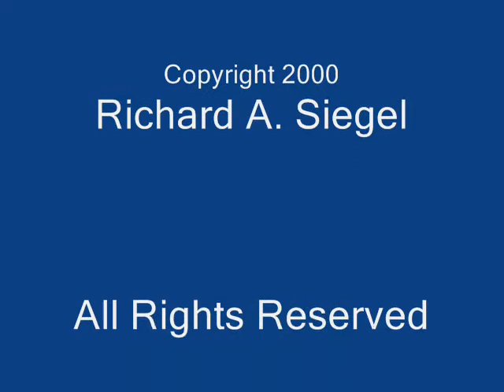Keane Early Live Concerts at Bull and Gate for Onlinetv by Rick Siegel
Keane Early Live Concerts at Bull and Gate.  Support this channel donate or buy the whole concert 3 Concert DVD available If you love the Keane band you will love the DVD collection from Ricks Music Archives These are the first incarnation of Keane concerts with the first known recordings from 1999 included!
Keane Band Members:
Dominic Scott - Guitar
Tom Chaplin - Vocals, Guitar
Richard Hughes - Drums
Tim Rice-Oxley - Bass

This song is an unknown song from Feb 10, 2000. Many of the songs in the collection are new, are their hits before they were hits (first time ever played on stage) and will be great additions to any collection. The original digital video with 16bit stereo and the DVD collection shows off the work in high quality without the quality loss from over compression. The work is sole property and copyright of OnlineTV.com all rights reserved and is posted as a gift/demo of the DVD set. to order the special fan editions before they run out!